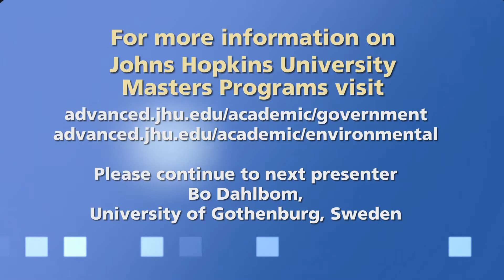Making Energy Efficiency Profitable in the US and Europe: Welcome & Introduction (Pt 1 of 9 parts)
A Transatlantic Perspective on Energy Efficiency Policy (1 of 9 parts)
Panel 1: Successful US and EU Energy Efficiency Policy Programs

Dominique Campana - French Environmental and Energy Management Agency
Martin Pehnt - Institute for Energy and Environmental Research, Germany
Thomas Peterson - Johns Hopkins University Center for Advanced Governmental Studies
Bo Dahlbom - University of Gothenburg, Sweden

Panel 2: Policy Outcomes: Business Opportunities and Job Creation

Ross Malme - Demand Response Resource Center of Schneider Electric, US
Niall Tipping - Grosvenor Estate, UK
Bob Dixon - Siemens Industry, Inc.
Dale Medearis - Johns Hopkins Center for Advanced Governmental Studies